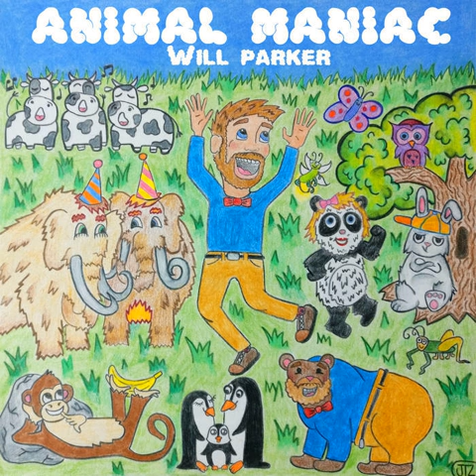Pony Sounds - Animal Maniac - Will Parker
All songs written by Will Parker
Recorded and produced by Sam Fuller

Animal Maniacs include:
Will Parker - Lead vocals, harmonica
Sam Fuller - Vocals, guitar, ukulele, bass, percussion
Michelle Benton - Vocals on tracks 3, 5, 7
Pony Song Kids - Liam, Sophia and Piper
Special thanks to the Crawfish Boil Choir for gang vocals

Album art by Jessica Tilton Zertuche